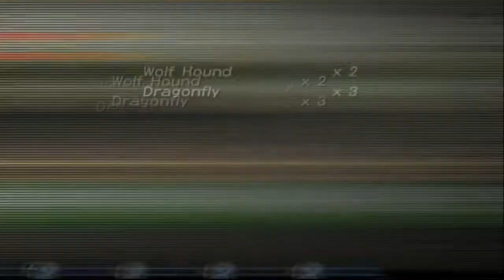Tales of Destiny DC - English Patched - Episode 10